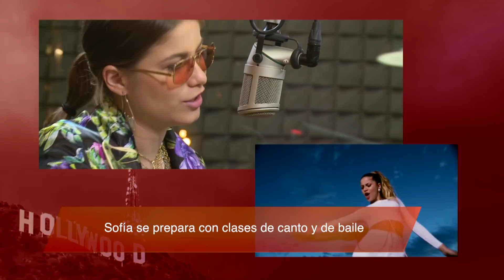Entrevista Sofia Reyes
¡No te pierdas la entrevista con Sofia Reyes !
Nos cuenta su experiencia con su sencillo 1, 2, 3.